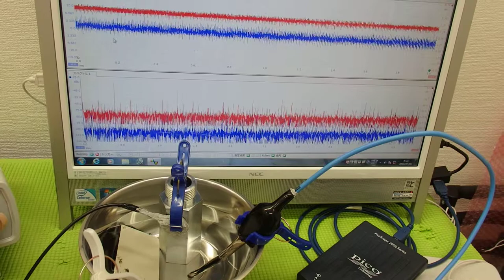超音波の音圧測定解析システム「超音波テスターＮＡ」 ultrasonic-labo